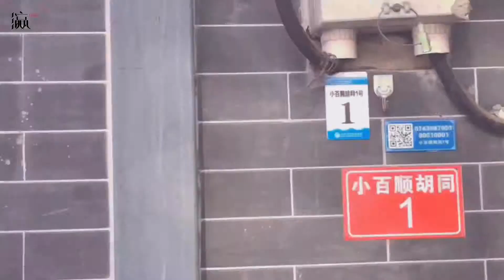Breathing China：Xiaobaishun Hutong（Alley）in Beijing（小百顺胡同）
走街串巷-探访老北京胡同之小百顺胡同